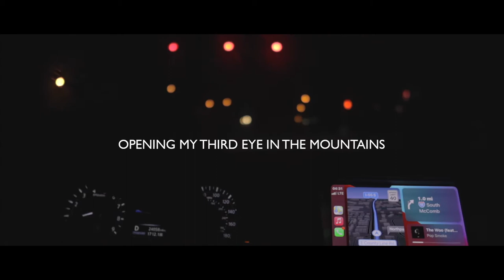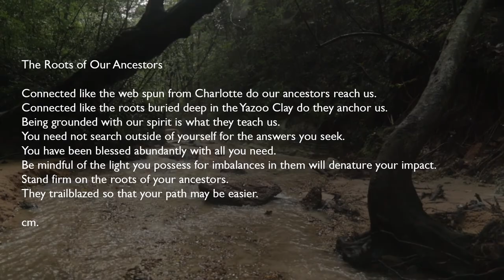I Opened My 3RD EYE in the Mississippi Mountains w/ @Brielle's World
௹ song(s)
Call U When I Land x K.I. the Roi

Countri Girls Rock x K.I. the Roi

Go East x K.I. the Roi

Eastside Story x K.I. the Roi

// ignore //
Cameron Markell | Cash Money Cam | Men's Health | Mental Health | Hiking | Mountains | VLOG